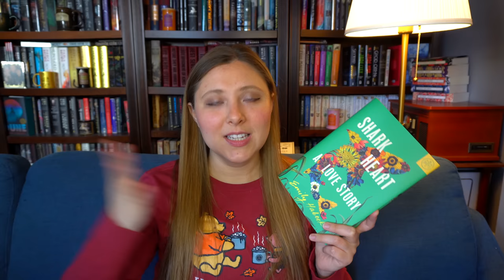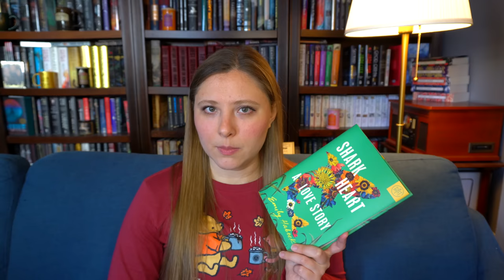Life Update & August/September Wrap Ups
WISH LIST

KAZ WISHLIST

BOOKISH MUGS!
LLIBRARY15